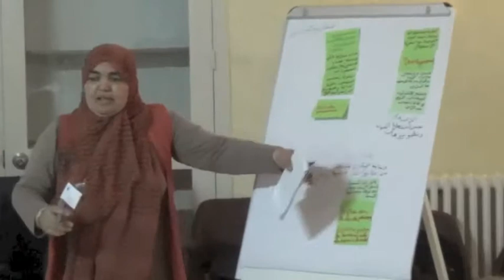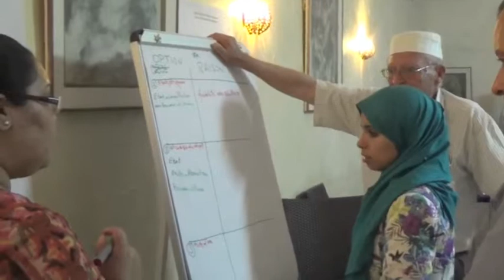Enhancing communications with stakeholders in Zaghouan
The BeWater project promotes dialogue and collaboration between science and society for sustainable water management and adaptation to the impacts of global change in the Mediterranean. BeWater uses an iterative process of mutual learning, participatory techniques and a bottom-up approach to ensure that stakeholders play an active role in determining appropriate strategies for management of river basins.

In order to do so, it is essential to enhance communications with target audiences in workshop settings. Martin Watson, from SW Visions and part of the BeWater Project partner PROSPEX facilitation team, discusses the issue in this video, taken at the Rmel River Basin workshop, Tunisia, where participants discussed Water Management Options (WMO).